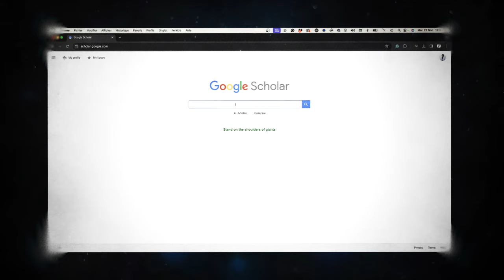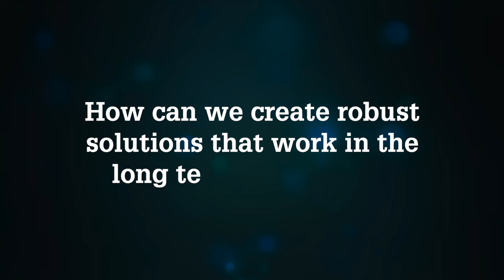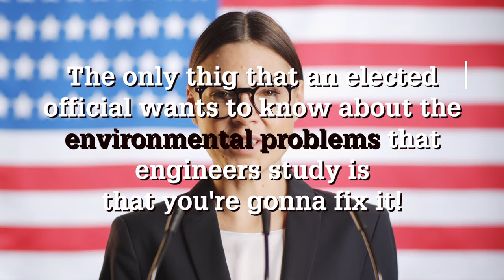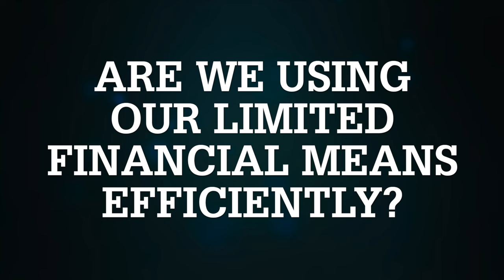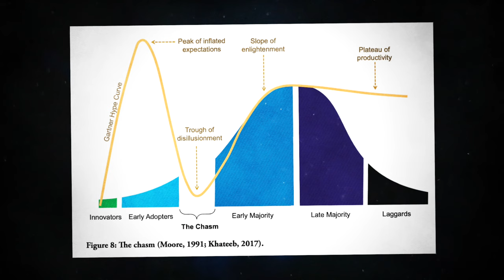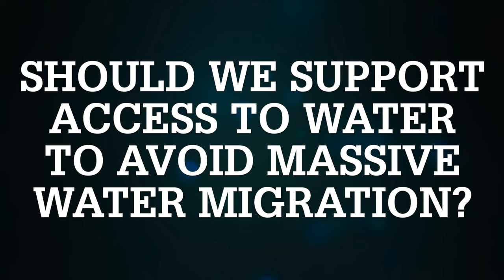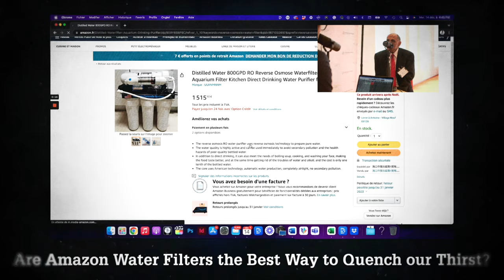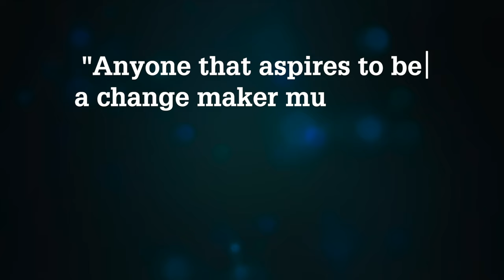How to Overcome the 6 Water Crises Ahead. The Rise of Small Scale Solutions?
We've got 6 water crises to solve: Water for the wealthy, the many, the unconnected, for good health, for food, and for ecosystems. How do we do that? Let's ask David Sedlak, the author of "Water for All"

👋  SOCIAL MEDIA  👋

⏰ TIME CODES ⏰

00:00 In This Week's Episode
01:49 David Sedlak's "Water for All"
03:59 Introducing David Sedlak
05:50 What did "Water 4.0" accomplish over the past 10 years?
08:20 What led to the Writing of "Water for All"?
11:17 What prevents us from solving the 6 Water Crises?
13:01 How do we zoom out to find the right holistic solution?
14:40 At what level shall we reach this holistic view of the challenge?
15:56 What's the public's understanding of the water crises ahead?
18:25 Do we educate the public enough on the water crises ahead?
23:00 Where on earth can we already see the Future in action?
24:39 How could we better support water tech early adopters?
27:31 Are we using our limited financial means efficiently?
31:54 What's the space for innovative solution-driven approaches?
34:45 What's to save from the 2023 UN Water Conference
38:17 Can we achieve SDG6? By when?
40:32 Should we support access to water to avoid massive water migration?
42:14 What's the role of water in geopolitical conflicts?
43:56 What's the role of technology in solving the water crises?
49:51 Who needs to read the book?
52:16 What's one story that stands out in the book?
53:59 Are you a change maker?
56:14 Rapid Fire Questions